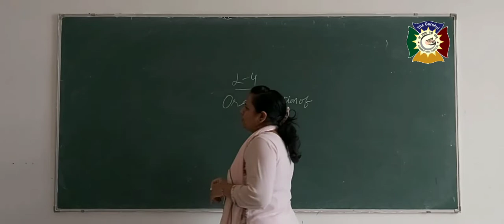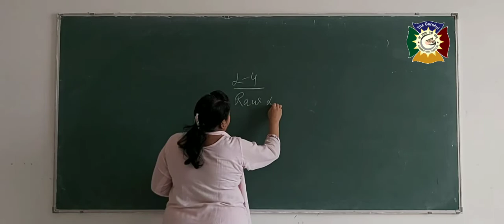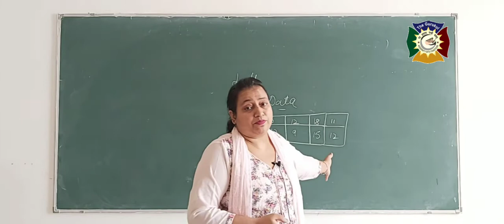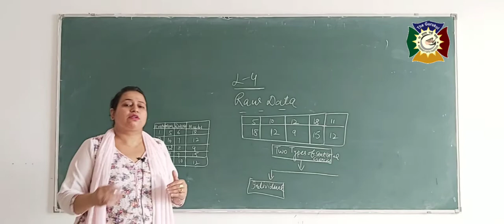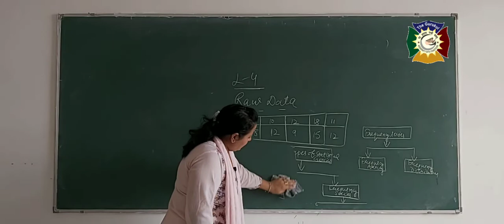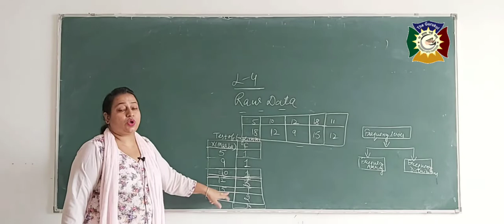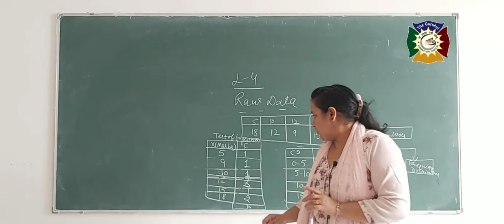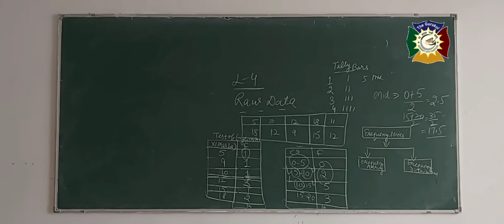Class 11 Ch 4 Economics Organisation of data part 2